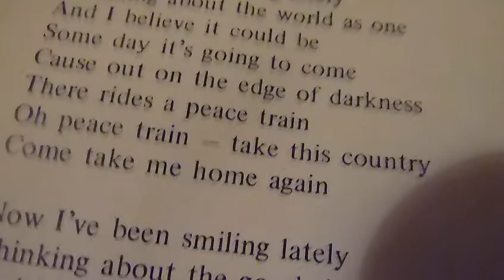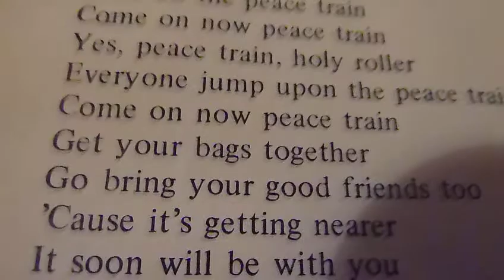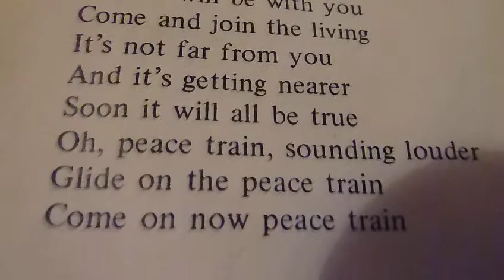PEACE TRAIN coverversion Cat Stevens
peace !!  THREE BLUE ELEPHANTS